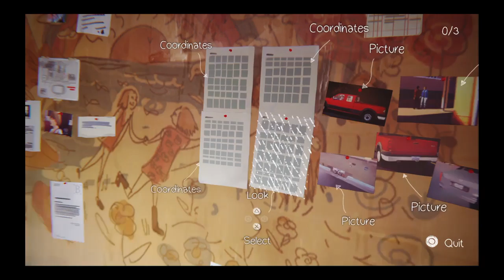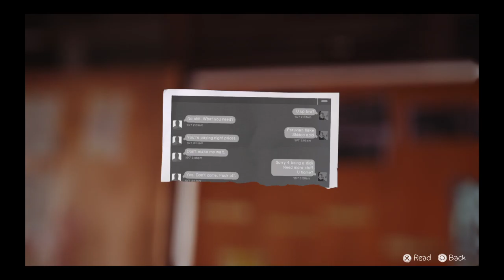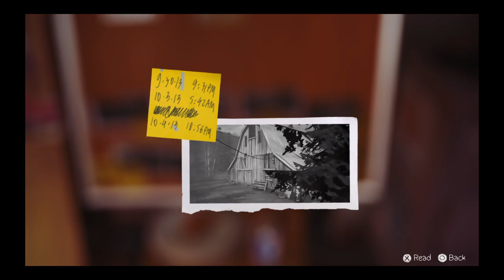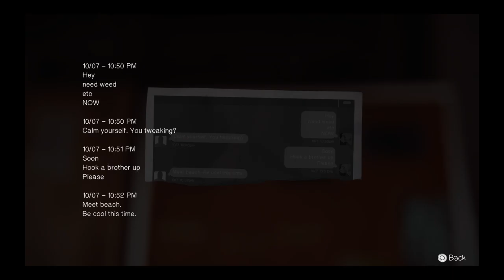Let's Play Life Is Strange™ #30: There are always secrets in barns...